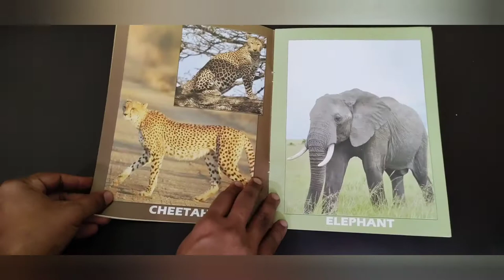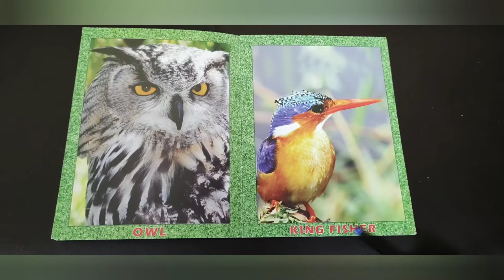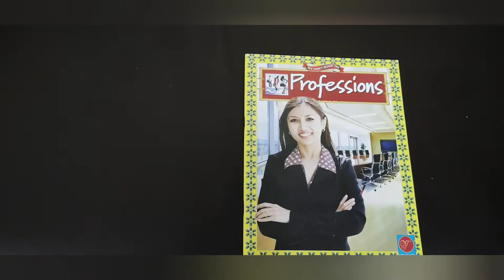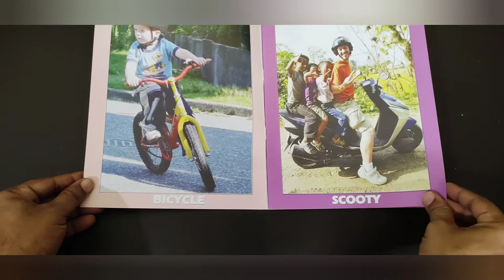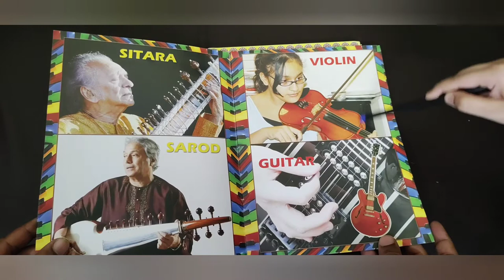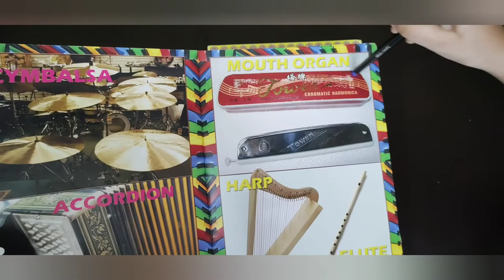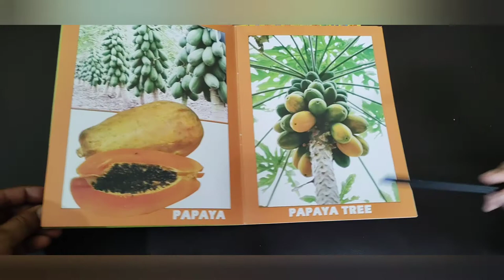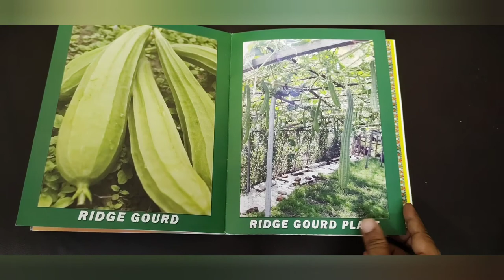Basic Words/ VOCABULARY - 2